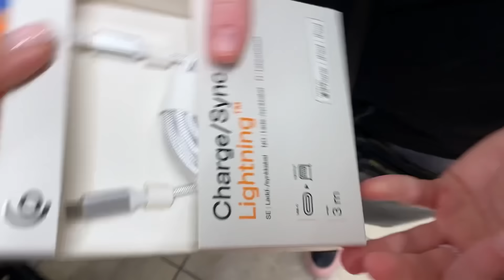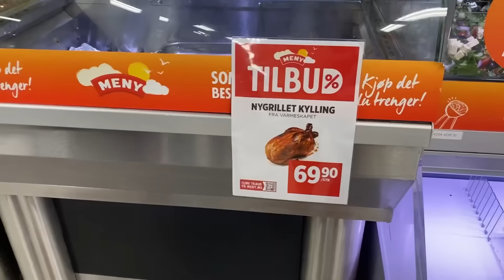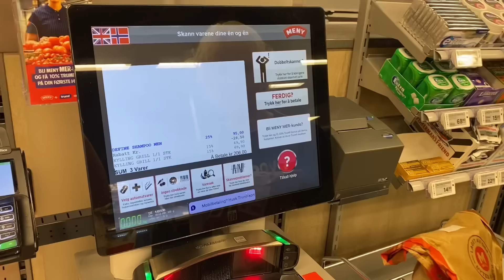Аметисты, круассаны и орхидеи 😉-мы наконец-то дома!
Наконец-то мы дома. По традиции в выходные должно быть что-то вкусное. Покажу что привезла из Польши.